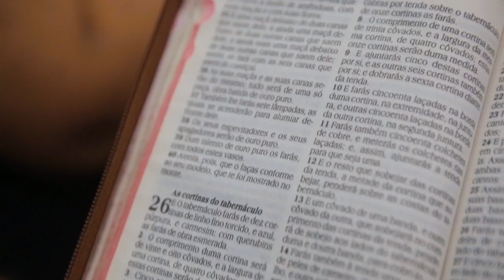Como andar nas Medidas de Deus - Ap. Luiz Herminio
A frase que você vai mais ouvir é segundo a ordem do senhor;
- segundo a Ordem do senhor partiam;
- segundo a ordem do Senhor permaneciam;
- Segundo a ordem do Senhor se acampavam;
Segundo a Ordem do Senhor desmanchavam o acampamento;
Havia uma ordem do Senhor pra aqueles dias, nós muitas vezes trabalhamos na organização, mas não na ordem. Organizar é uma coisa ordenar é outra coisa, você pode estar com tudo organizado e não ordenado. Assista essa mensagem ministrada pelo Ap. Luiz Herminio